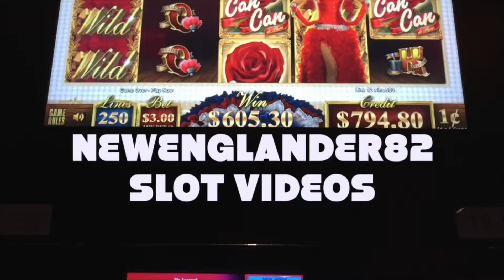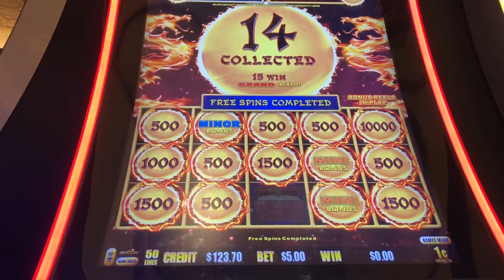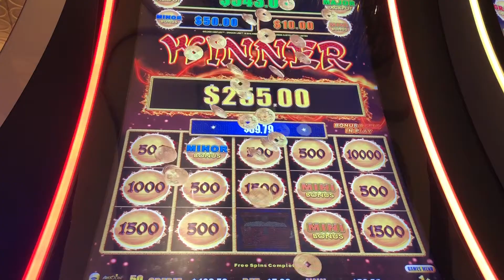DRAGON LINK: BIG BONUS WIN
My first time playing Dragon Link.  Max bet (penny version - $5.00 a spin) big win on link feature.